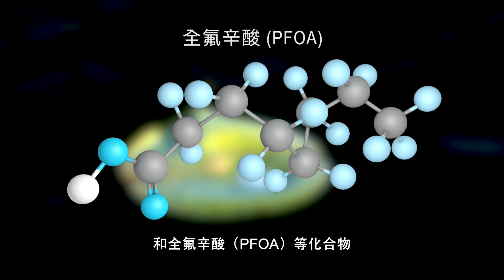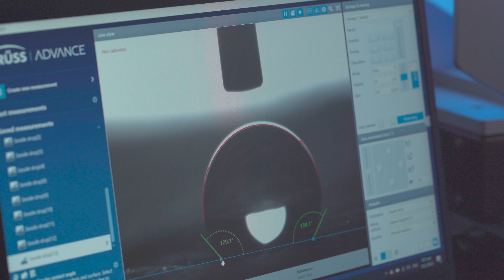再生纖維素基不含全氟化合物疏水表面處理